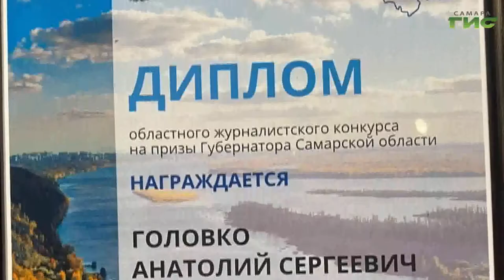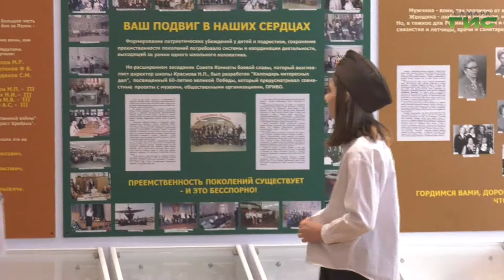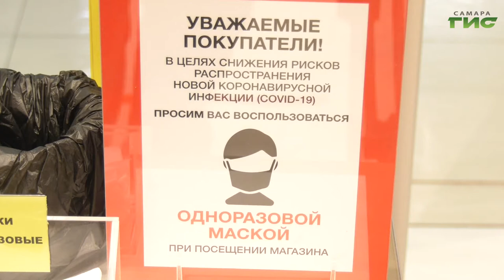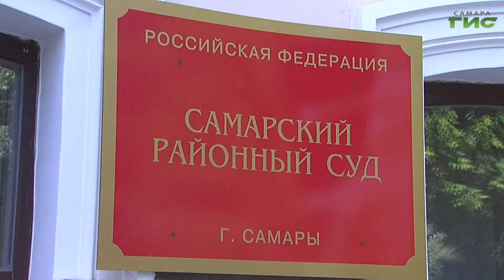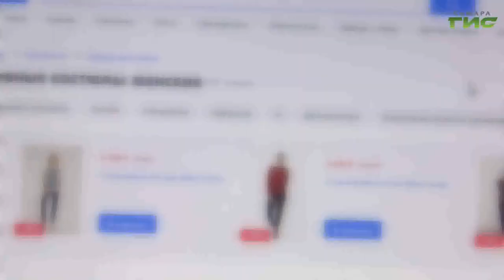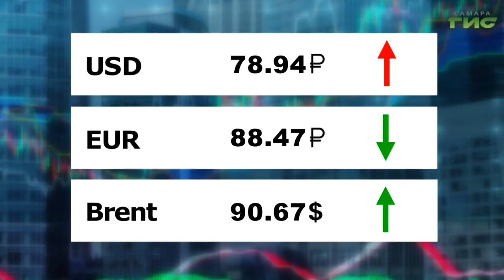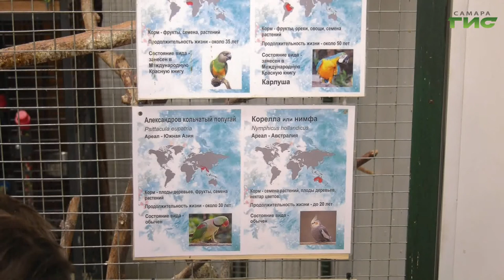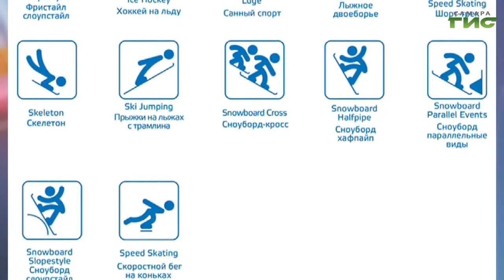"События" от 27.01.2022 (вечер)